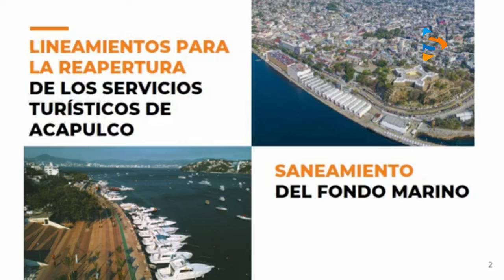PROGRAMA ACAPULCO PARAÍSO SEGURO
Presentan nuevo programa para la temporada vacacional, “Acapulco: paraíso seguro”. El desalojo en playa carabalí es parte de ese programa, informa alcaldesa de Acapulco, Adela Román